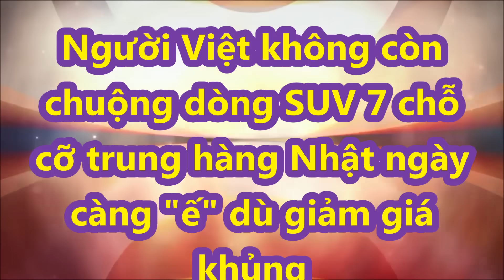Người Việt không còn chuộng dòng SUV 7 chỗ cỡ trung hàng Nhật ngày càng "ế" dù giảm giá khủng_XE CỘ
Kết thúc quý 1 năm nay, Fortuner đạt doanh số 1.357 xe bán chạy nhất trong các mẫu xe Nhật. Tuy nhiên, đây là lượng tiêu thụ thấp nhất của SUV này trong cùng kỳ 5 năm gần đây, không tính năm 2018 do ảnh hưởng của chính sách xe nhập khẩu. So với năm 2017, doanh số cùng quý 1 của Fortuner giảm hơn 50%.